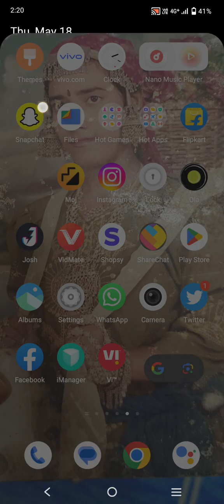Bihar ka tare